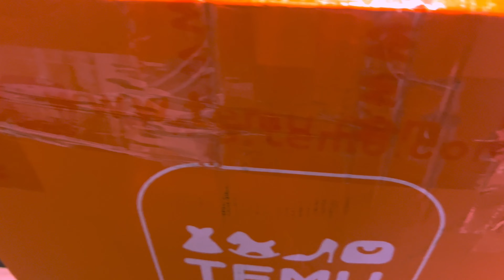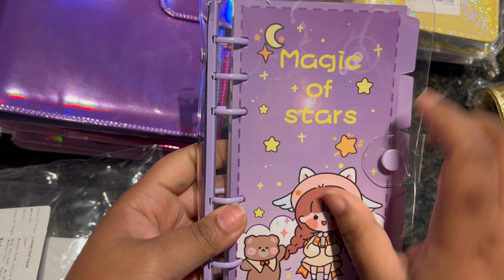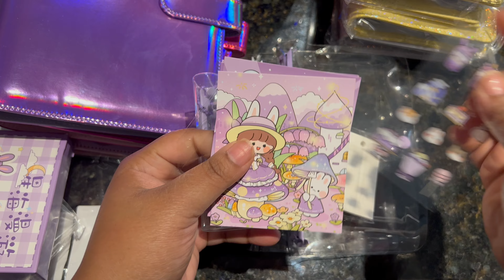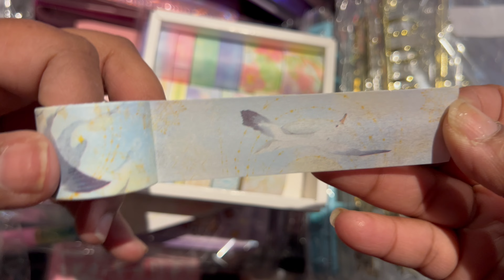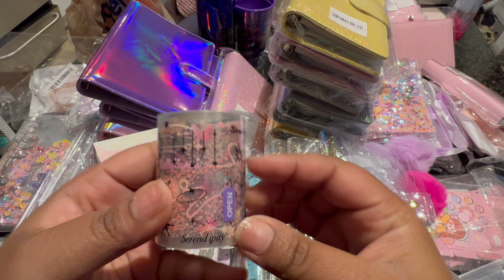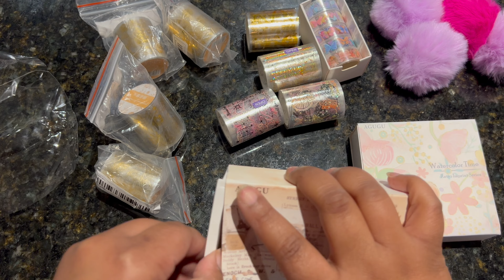HUGE TEMU UNBOXING | STATIONARY, BUDGET BINDERS, FREEBIES AND NEW ITEMS | Not Sponsored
Join the Unicorn Family! 🦄

 🌸Baddies and Budgets Link***

🌸Simple Shops 2023 Friday Challenge

🌑 Discreet Budget Binder Set

🌖 Bank Bag for those bank runs

🌘 Printable Bi-Weekly Budget Planner

🌒 1k Saving Challenges

🌓 Wallet Custom Cash Dividers

❤Its MissK Clear Envelopes

❤️Baddies and Budgets Savings Challenge Book

TheBeauteShoppe

Link to this smell so good body butter. I love this stuff!!

Hey! Acorns makes it easy to save and invest. Join me and you'll get a free $5 investment! As a perk of referring users, I can get a reward too. Learn more and see terms here.

iPhone 13

What I used to edit:

LumaFusion App on my IPad Pro.

Ignore this, just tags and keywords